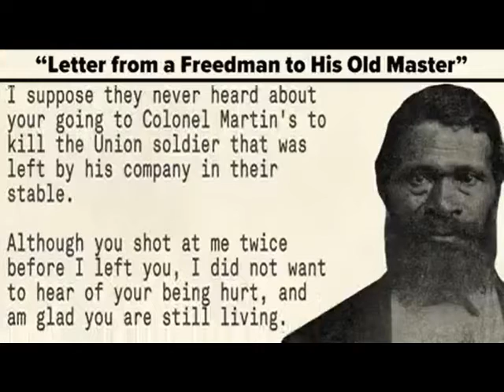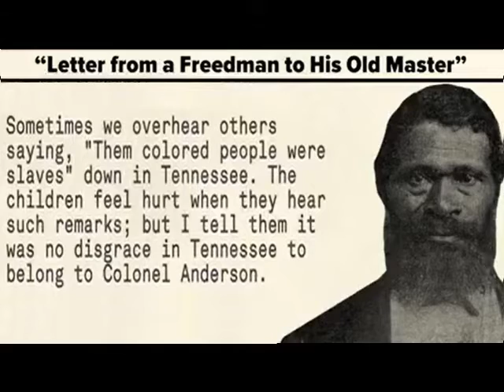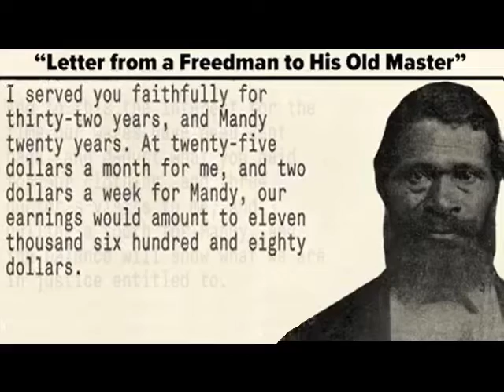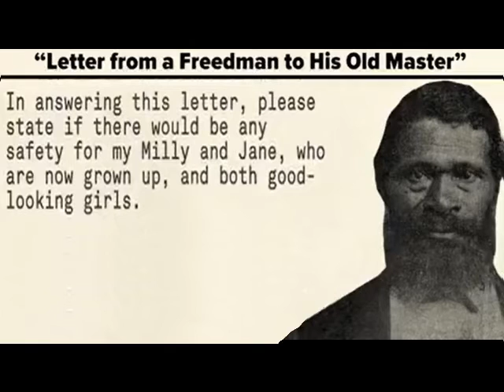A letter from an ex slave to his old master